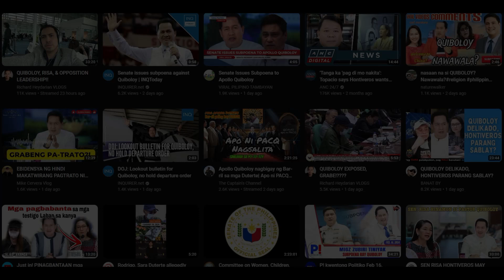Pastor Apollo Quiboloy sa kanyang madamdaming salaysay para kay PBBM at Firstlady Marcos nag viral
Ang viral na video kung saan si Pastor Apollo C. Quiboloy ay nagbigay ng madamdaming salaysay patungkol kay Pangulong Ferdinand "Bongbong" Marcos Jr. (PBBM) at First Lady Liza Marcos, ay naging usap-usapan sa social media. Sa kanyang salaysay, binigyang-diin ni Quiboloy ang kanyang paghanga at suporta sa kasalukuyang administrasyon, pati na rin ang kanyang panalangin para sa patuloy na tagumpay at proteksyon ng pamilya Marcos. Ang kanyang mga salita ay nagpapakita ng malalim na koneksyon at pagtitiwala sa liderato ni Marcos, na nakakuha ng malawak na atensyon mula sa netizens at tagasuporta.